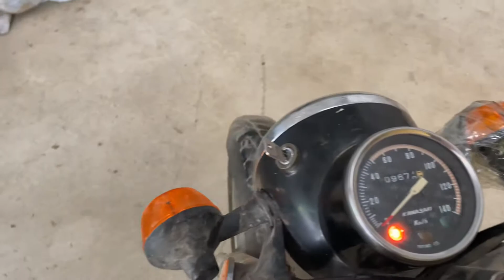Kawasaki B1 Động Cơ2 thì 125cc Sản Xuất 1969